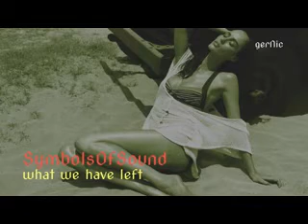Symbols Of Sound - what we have left (HQ)